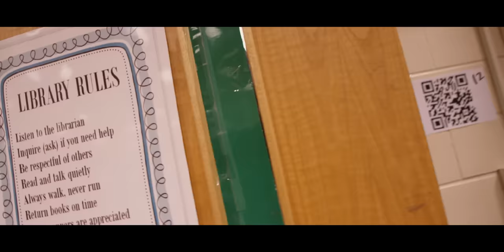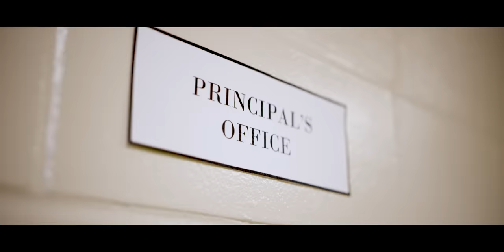King Von & G Herbo - On Yo Ass (Official Video)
Listen to the album "Levon James". Out now!